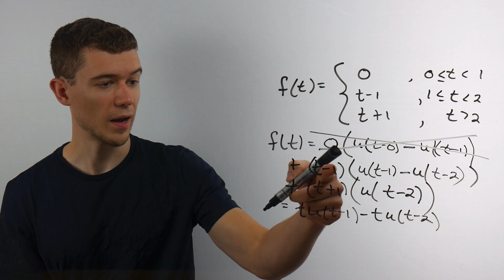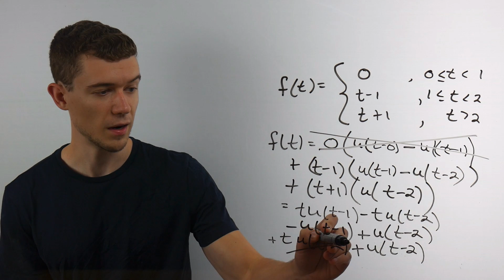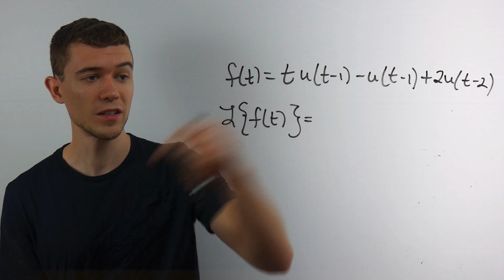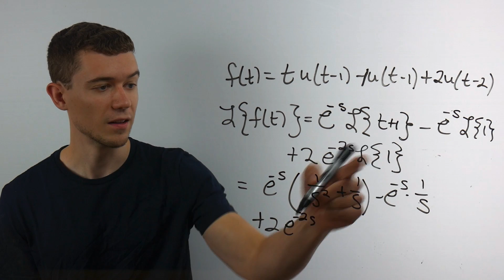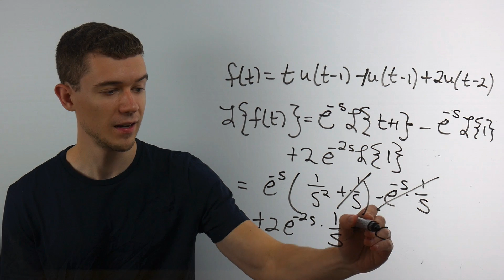Laplace Transform of a Piecewise Function (Unit Step Function)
In this video we will take the Laplace Transform of a Piecewise Function - and we will use unit step functions!